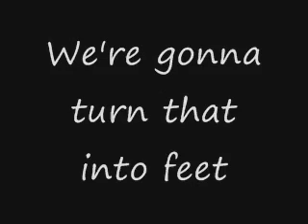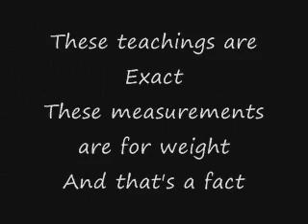School Project: The Measurements Song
Ehh... This is a song we wrote for math class... My little brother sang it or sung it or whatever.